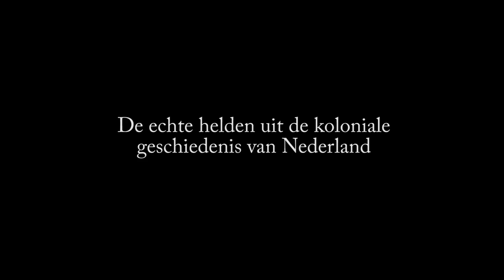De echte helden uit de koloniale geschiedenis van Nederland 3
Deel 3: De Afrikaanse holocaust en de strijd van de Marrons.
Als reactie op de propagandafilm over slavendrijver en zeerover Michiel de Ruyter aka de Rover ga ik een serie korte filmpjes maken over het Nederlandse slavernijverleden in Suriname en Curacao. Aangezien het Nederlandse onderwijs systematisch deze oorlogsmisdadigers als helden wegzet, moeten we het onderwijs zelf ter hand nemen. Je zou het toch ook niet accepteren als je kinderen op school zouden leren dat de nazi's helden waren?